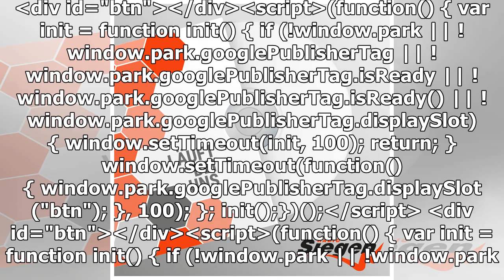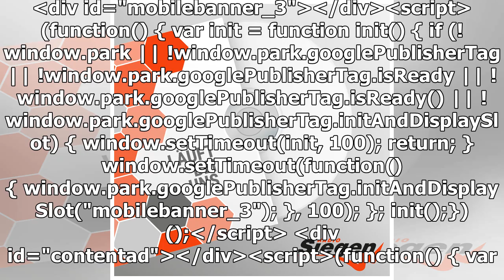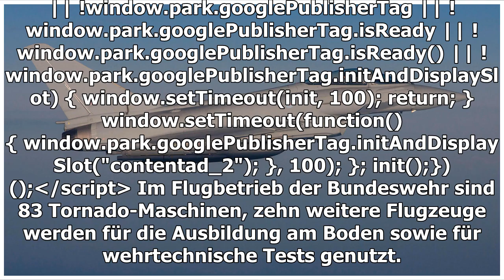Verteidigungsministerium: Eurofighter und F-18 sollen Tornado-Flotte ersetzen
21. April 2020 um 17:32 Uhr Verteidigungsministerium : Eurofighter und F-18 sollen Tornado-Flotte ersetzen Annegret Kramp-Karrenbauer sitzt im Cockpit eines Eurofighters (Archiv).